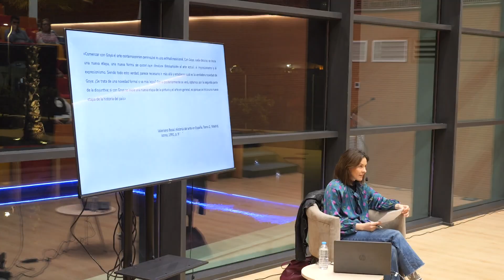Leyre Bozal abre abre el ciclo de actividades con motivo de la expo “Goya. Desastres de la Guerra”.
La historiadora del arte e investigadora Leyre Bozal ha abierto el ciclo de actividades programadas por el Ayuntamiento de Estepona y Fundación MAPFRE con motivo de la exposición “Goya. Desastres de la Guerra”. Bozal ha ofrecido una conferencia en el auditorio del Mirador del Carmen, en la que ha analizado la influencia de Goya en el arte moderno español